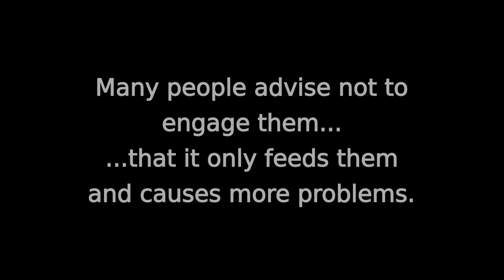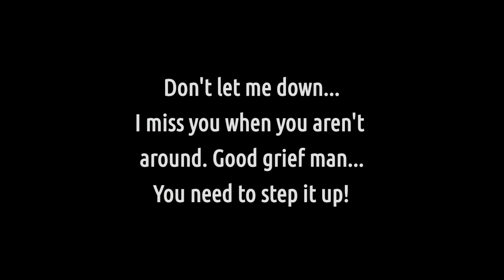To my "thumbs downer" fan...a video just for you! :)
LOLOLOLOLOLOLOL!!!